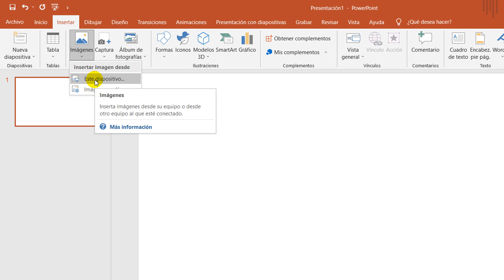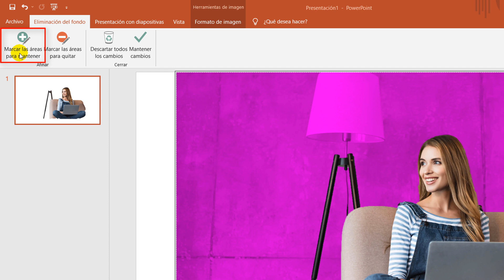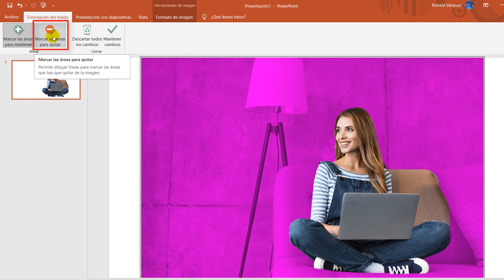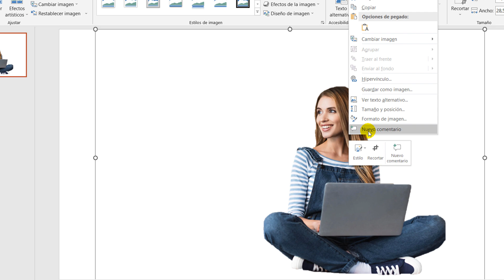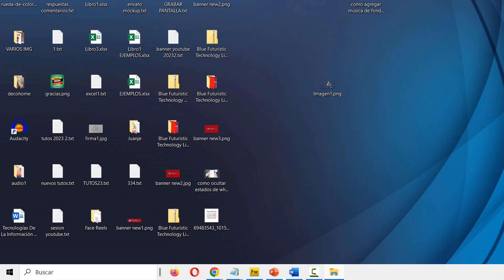Como quitar el fondo de una imagen en Power Point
Aprenderás como quitar el fondo de una imagen en power point, podrás eliminar el fondo de una foto o imagen en Powerpoint.